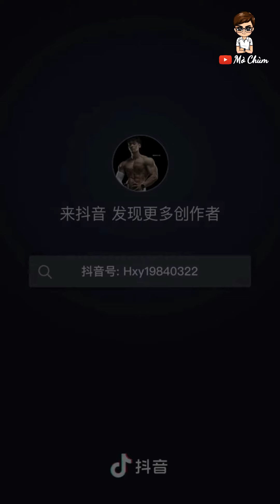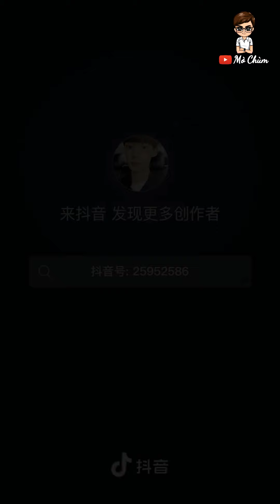Có chồng cao to 6 múi bạn sẽ có một đêm tân hôn cả đời không quên